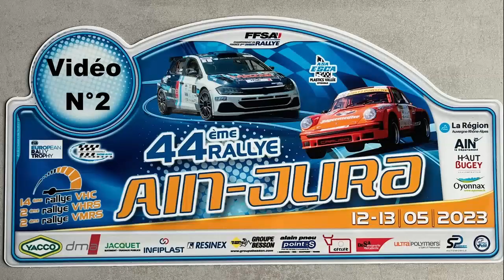Rallye Ain Jura 2023 N°2 show & mistakes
La suite du Rallye Ain Jura, les meilleurs passages jusqu'au dernier classé.